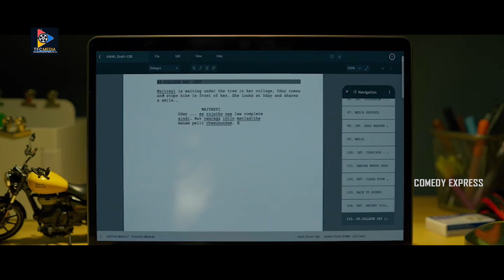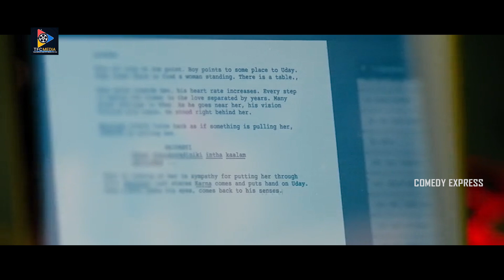నెక్స్ట్ సీన్ కి డ్రెస్ చేంజ్ చేసుకో.. రోడ్డుమీద ఎలా? నా కార్ ఉందిగా | Nani Comedy | Comedy Express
Watch & Enjoy నెక్స్ట్ సీన్ కి డ్రెస్ చేంజ్ చేసుకో.. రోడ్డుమీద ఎలా? నా కార్ ఉందిగా | Nani Comedy.